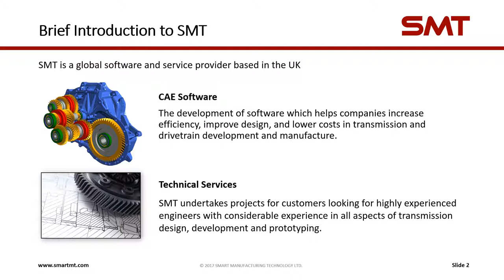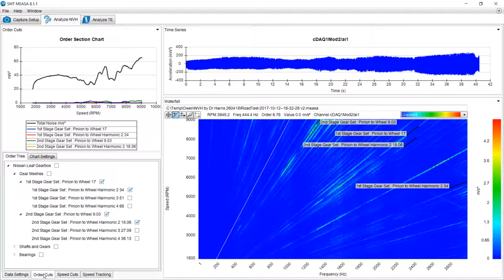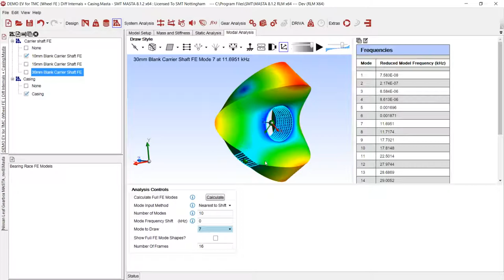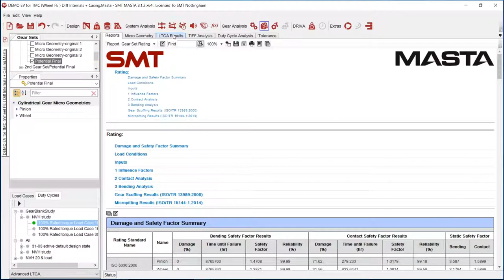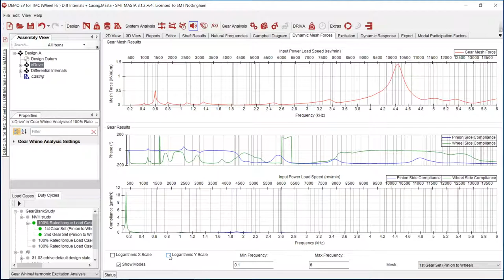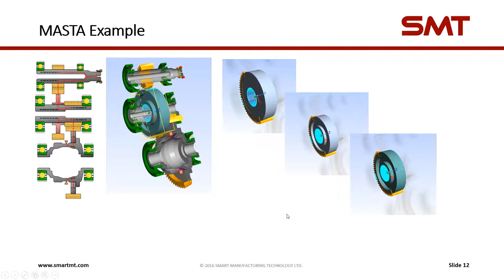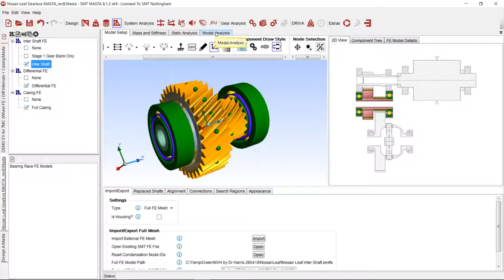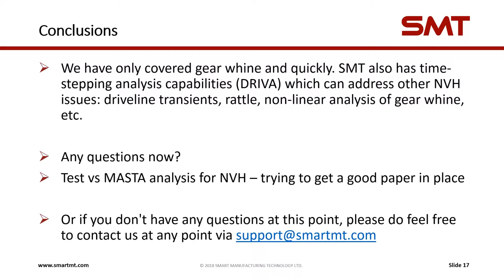MASTA Webinar Series | NVH in MASTA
MASTA is a computer aided engineering (CAE) software, allowing you to design gearbox and driveline systems from scratch or imported concepts.